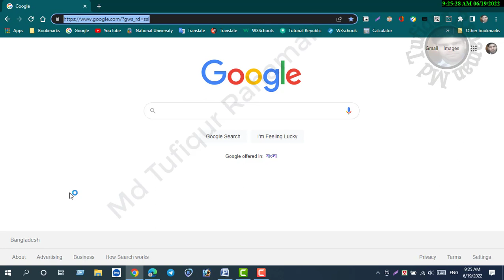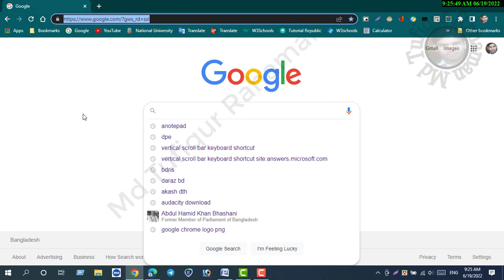Switch focus to unfocused dialog if showing and all toolbars